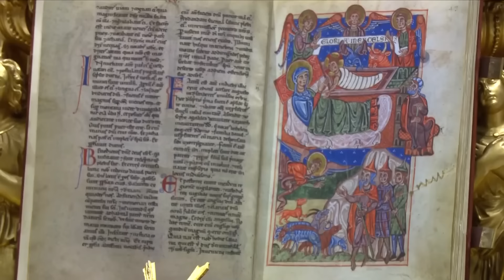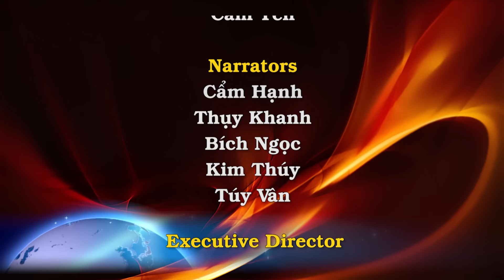Phụng Vụ huy hoàng Lễ Vọng Giáng Sinh 2023 tại Đền Thờ Thánh Phêrô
Mặc dù Ý không còn lệnh giới nghiêm 10 giờ tối như một phần trong các biện pháp ngăn chặn sự lây lan của COVID-19, nhưng Đức Thánh Cha Phanxicô đã cử hành “Thánh lễ Vọng Giáng Sinh” tại Đền Thờ Thánh Phêrô vào lúc 7:30 tối, như ngài đã làm từ năm 2020.
Đồng tế với Đức Thánh Cha có các Hồng Y, Tổng Giám Mục và Giám Mục và khoảng 7,000 tín hữu.
Trong khi Đức Thánh Cha và đoàn đồng tế đang tiến lên bàn thờ, ca đoàn cùng cộng đoàn hát bài “The First Noel - Noel đầu tiên” bằng tiếng Ý là “Nella notte”
Mùa Giáng Sinh đầu tiên, các thiên thần kể lại rằng
Là khi có một nhóm người chăn cừu nghèo trên cánh đồng
Nơi mà họ thường chăn dắt những chú cừu
Vào một đêm mùa đông lạnh giá
Noel, noel, noel, noel
Vua dân Do Thái đã ra đời!
Họ đã nhìn và thấy một ngôi sao
Rực chói cả bầu trời phương Đông xa kia
Và khi đó mặt đất bừng toả sáng
Thế là liên tục như vậy cả ngày và đêm
Nhờ ánh sáng của ngôi sao ấy
Từ đất nước phương xa có ba người đàn ông đã đến
Vì mục đích tìm kiếm một vì vua
Thế là họ dõi theo ngôi sao ấy
Ngôi sao kia di chuyển mãi gần đến hướngTây Bắc
đến vùng Bethlehem, nó dừng lại
Dừng và nghỉ hẳn tại nơi
Chính nơi đây, nơi Chúa Giêsu đã ra đời
Và ba người đàn ông ấy bước đến
Họ cung kính quỳ xuống
Dâng lên vì vua của mình
Nào là vàng bạc, nhũ hương và mộc dược qúy giá
Nào thì chúng ta cùng hợp tiếng
Ngợi ca Thiên Chúa
Đã làm cho Trời và Đất giao hoà
Với tất cả tình thương nhân loại
Kính thưa quý vị và anh chị em,
Một ca trưởng đang hát bài công bố Tin Mừng Giáng Sinh, thường được gọi là Kalenda
Ngày thứ bảy trong tháng âm lịch. Nhiều thời đại đã qua kể từ khi Chúa tạo thành Trời Đất và hình thành nên con người theo hình ảnh của Người; nhiều thế kỷ đã trôi qua sau trận Đại Hồng Thủy, khi Đấng Chí Thánh đặt một cầu vồng trên trời như một dấu hiệu của giao ước và hòa bình;
Bao năm đã trôi qua sau cuộc di cư của Ápraham, là tổ phụ trong đức tin của chúng ta, từ miền Ur của người Chanđê, và hai mươi mốt thế kỷ sau đó là cuộc di cư của dân Do Thái ra khỏi Ai Cập, dưới sự hướng dẫn của Môise, mười ba thế kỷ sau khi Ða-vít được xức dầu phong vương, một ngàn năm sau đó; trong tuần lễ thứ sáu mươi lăm theo lời tiên tri Ða-ni-ên; vào năm thứ một trăm chín mươi bốn triều Olympiad; sau khi thành Rôma được thành lập năm bảy trăm năm mươi hai, vào năm thứ 40 dưới thời cai trị của Caesar Octavian Augustus, khi toàn thế giới đang sống trong hòa bình: Chúa Giêsu Kitô, Con Thiên Chúa hằng sống đã đến trong thế gian.
Người là Thiên Chúa bởi Thiên Chúa, Ánh Sáng bởi Ánh Sáng, Thiên Chúa thật bởi Thiên Chúa thật, được sinh ra mà không phải được tạo thành, đồng bản thể với Ðức Chúa Cha: nhờ Người mà muôn vật được tạo thành. Vì loài người chúng ta và để cứu độ chúng ta, Người đã từ trời xuống thế.
Bởi phép Ðức Chúa Thánh Thần, Người đã nhập thể trong lòng Trinh Nữ Maria, và đã làm người.
Đầu thánh lễ, Đức Thánh Cha đã đặt tượng ảnh Chúa Hài Đồng Giêsu vào trong máng cỏ, ở trên ngai nhỏ trước bàn thờ chính.
Khi bài ca Vinh Danh được xướng lên, tất cả các chuông của Đại Vương cung Thánh đường được đánh lên cùng với đàn phong cầm.
Cạnh máng cỏ ở trước Bàn thờ Tuyên Xưng đức tin, có một ngai nhỏ trên đó có đặt một sách Tin Mừng, để nói lên rằng trong biến cố vĩ đại của đêm Giáng Sinh: Lời của Thiên Chúa đã làm người.